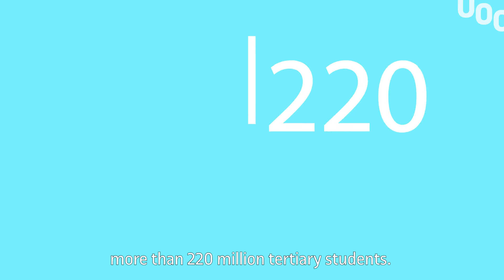The Digital Transformation of Higher Education Institutions UNESCO World Higher Education Conference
The outbreak of the COVID-19 pandemic forced universities all over the world to close their premises, but teaching had to continue. Students' remote learning could partially continue with the use of technology, but the difficulties involved in an unplanned transition to digitization quickly emerged.

As the first digitally native university, with more than 25 years of experience, the UOC has produced a Digital Transformation of Education Plan, which seeks to contribute to the digital transformation of other educational institutions, ensuring the quality of teaching, while addressing internal changes to foster e-learning research and improve access to university.

In the video, Albert Sangrà, director of the UNESCO Chair in Education and Technology for Social Change, highlights some of the trends in digital transformation that we will see in the coming years.

This video is part of the UOC's contribution to the World Higher Education Conference, which was organized by UNESCO and took place in Barcelona from 18 to 20 May 2022: